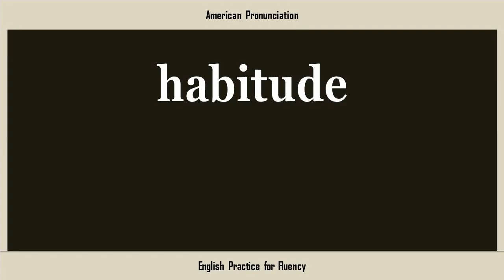habitude, How to Say or Pronounce HABITUDE in American, British, Australian English